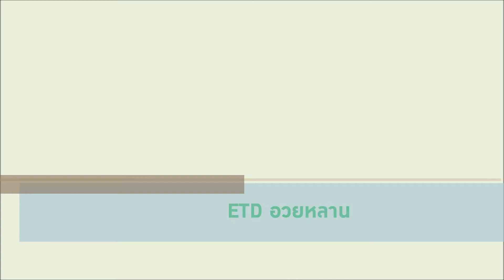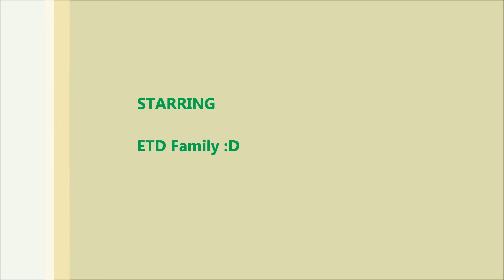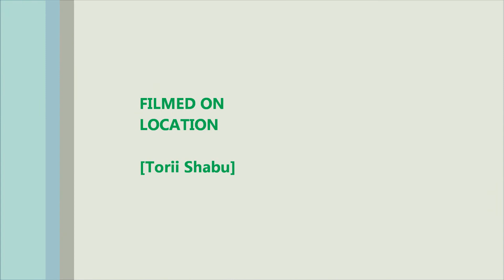ETD อวยหลาน.wmv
ลุงป้าน้าอาชาว EaTTiLLDiE ร่วมอวยพรหลานในอนาคต 2 คน
พร้อมกับหนุ่มสาวจันฯว่าที่คุณพ่อคุณแม่ เข้ากรุงมาเยี่ยมเยือนกัน ^^